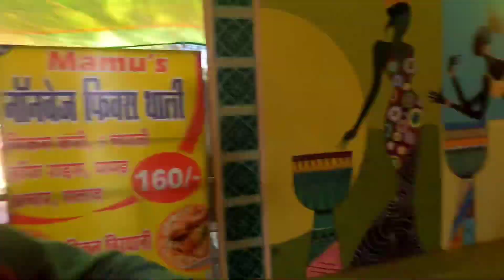My first motovlog (EP-37) झारखंड टू ऑल इंडिया साइकिल यात्रा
My first motovlog (EP-37)travlingmotovlog

Jharkhand too all india cycle yatra Jharkhand too all india traveling karne maksad anek hai

1. Swasth bharat
2. India Hindu rashtra
3. Pradushan
4. Hindu Ekta
5. Jansankhya  niyantran
6. Rukhsana ropan
7. Ek dusre se piyar
            Ityadi

Aap sabhi se agar hamse galti ho gaya hai to chhota bhai samjh kar ma'am kar dijiye gaa

Or apne chhote bhai, dost,beta  ko Kripa banae Rakheyega.

Cycle yatra

Taravling cycle yatra 2022
Jharkhand too banaras cycle yatra

My first motovlog
My first motovlog fimly
My first motovlog daily
My first cycle motovlog
My first cycle motovlog fimly

Thank you my YouTube fimly 1000 hajar  jud gaye thank you

Thank you Jayant bhaiya jii kethank